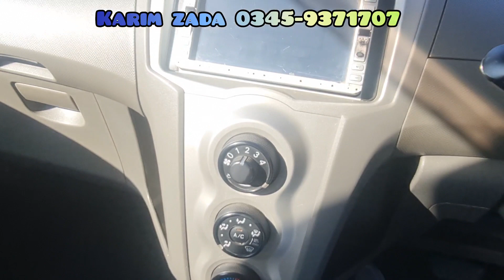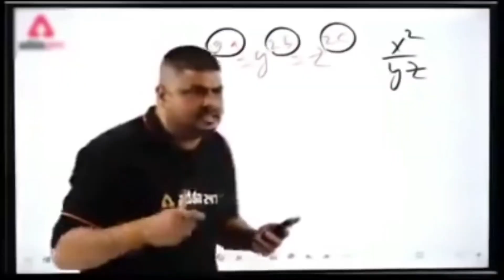Toyota vitz 2010 review : Push start : Specs & Condition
Vitz 2010 Model Review : Inside & Outside Condition : Specification : Low price car ‎@Ncp Car World  ‎@47auto

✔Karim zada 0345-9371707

toyota vitz
toyota vitz review
toyota yaris
new toyota yaris
toyota yaris review
toyota vitz 2010
toyota vitz 2010 specification
toyota vitz 2010 price in pakistan
Toyota vitz 1.0 review
toyota vitz 2012
toyota vitz 2012 review
toyota vitz 2008
toyota corolla
toyota bz4x
cars in pakistan
used cars
Japan cars in pakistan
swat
ncp cars
non custom paid
Cars in swat
vitz 2010
Vitz 2010 Model : Review & Specification 1.0L : Ncp Car Swat